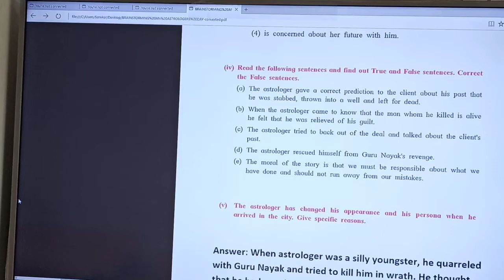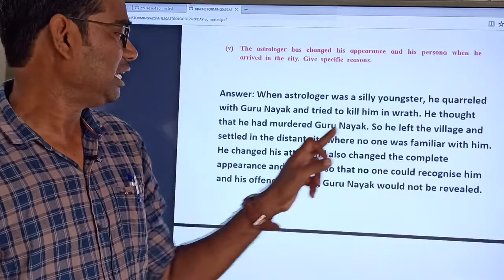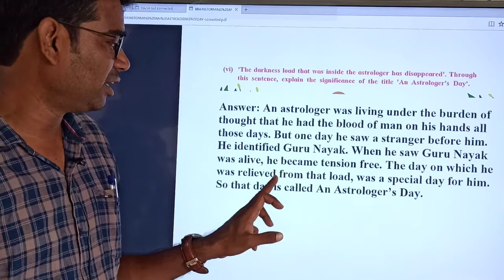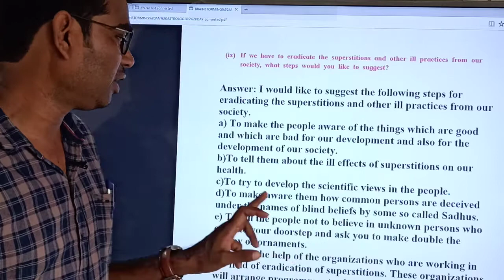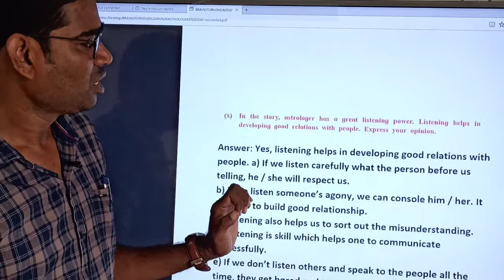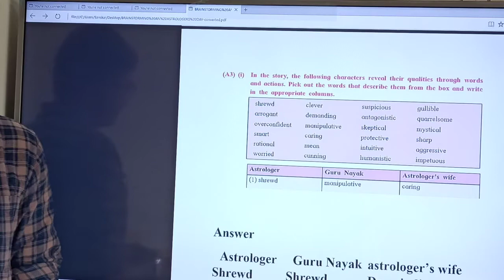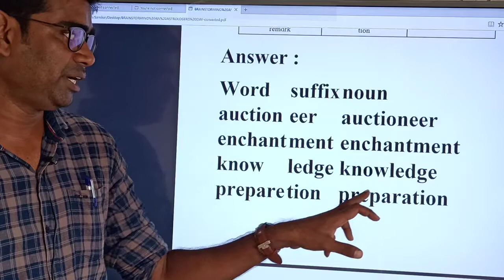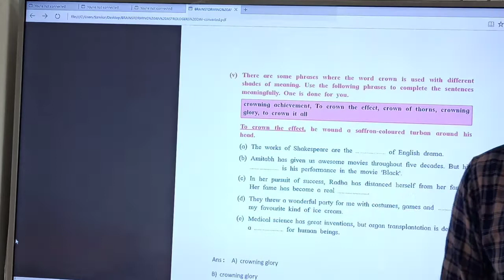BRAINSTORMING | An Astrologer's Day | English | Class-12th | Sanskar Academy | Avinash Sir